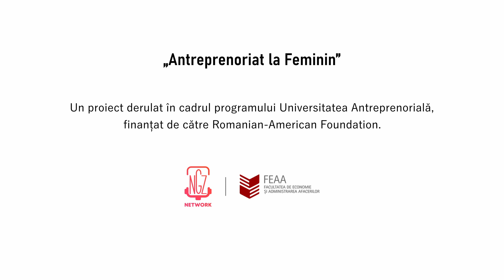EFICIENȚA LUCRULUI ÎN ECHIPĂ - IOANA CERESCU PODCAST NGZNETWORK S02 | E08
Ioana Cerescu este Community Builder la RubikHub, o companie menită să ajute tinerii antreprenori, atât liceeni cât și studenți, să își dezvolte startup-urile. Mergând pe premiza că orice om ar trebui să aibă șansa de a-și atinge potențialul maxim, Ioana, împreună cu alți colegi, au inițiat acest proiect in Piatra Neamt, iar acum compania este considerată una dintre cele mai active de pe piața română. Pasiunea pentru tehnologie si educație a determinat-o pe Ioana Cerescu să participe la dezvoltarea ecosistemului antreprenorial din România.

00:00 Introducere
1:40 Cum a început și ce promite RubikHub?
3:15 Ce te-a determinat să te implici în RubikHub?
4:50 Atribuția de Community Builder
7:15 Cum reușesc business-urile să ajungă la vârsta maturității?
12:50 Numărul de studenți care au participat la procese
14:37 Promovarea RubikHub
17:05 Impactul experienței de la Universitatea Româno-Americană
19:32 Gestionarea timpului
22:03 Echilibrul dintre viața profesională și cea personală
24:13 Planuri de viitor, apogeul RubikHub
25:30 Pași pentru a deschide un start-up
26:25 Ce este un bootcamp?
28:10 Poate oricine să facă o afacere de succes?
30:43 Un sfat pentru tinerii dornici să facă un business
33:00 Concluzie